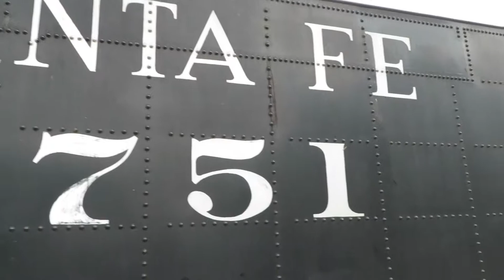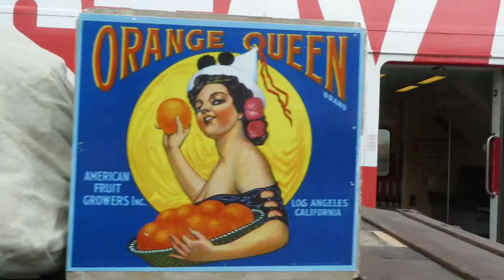Train Walk San Bernardino Train Days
Walking from the front of the Santa Fe 3751 so show all the cars to the end car  the Tioga Pass has an open Observation Platform, and Parlor Car seating. Tioga Pass is a former Canadian National Ry business car built in the railroad's shops in St. Charles, QB in 1959.

©Videographer: Mitch Friedman